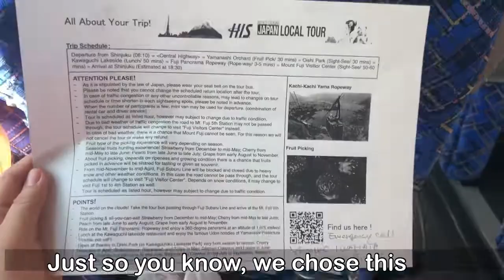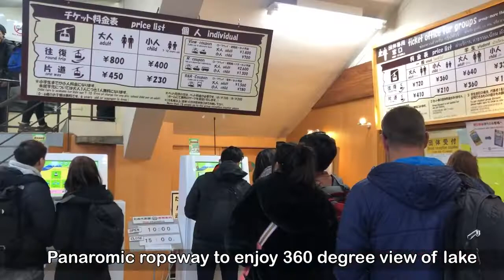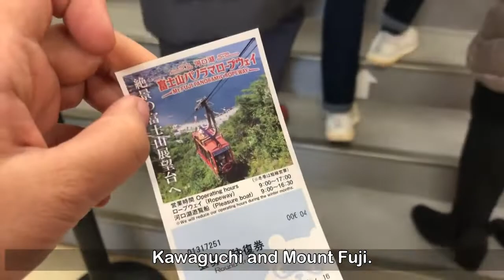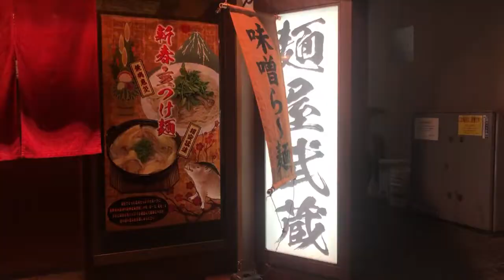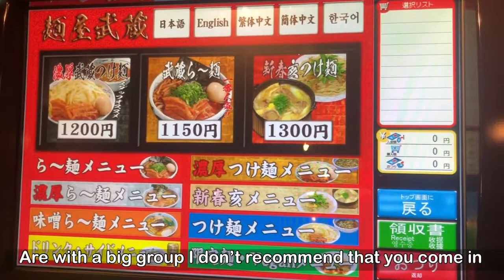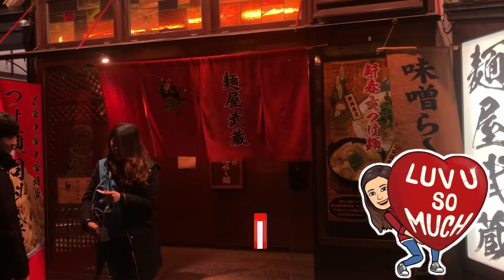Mount Fuji Day Trip from Tokyo | Strawberry Picking, Delicious UDON, Musashi Ramen | What We Ate!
Check out this Fuji tour that we just went on!
With strawberry picking experience!

For more details on the tour, do look up KLOOK WEBPAGE!